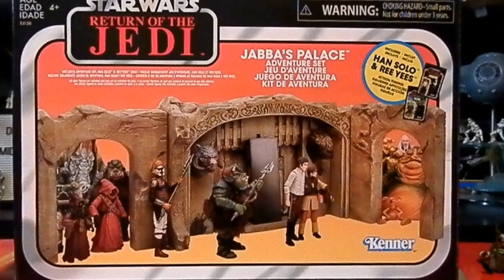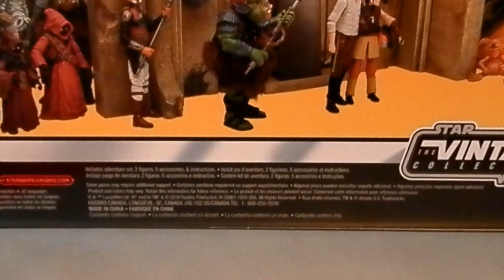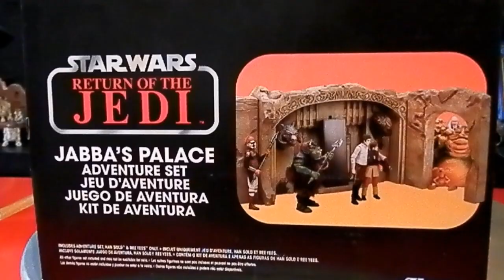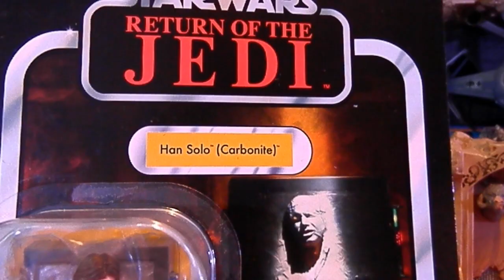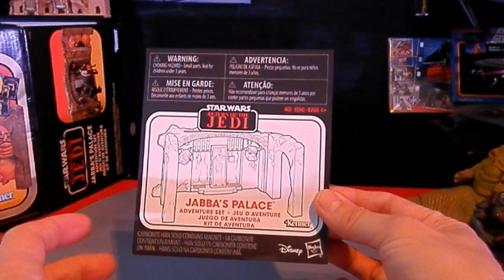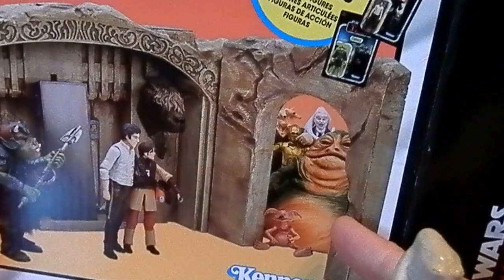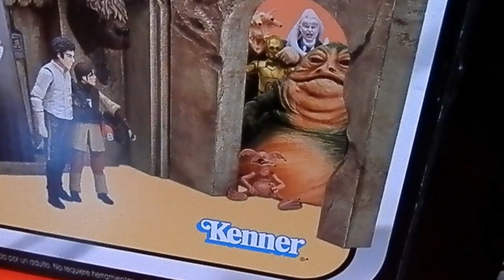STAR WARS - 436 - JABBA'S PALACE - ADVENTURE SET (THE VINTAGE COLLECTION)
Hier präsentiere ich Euch JABBA'S PALACE ADVENTURE SET von Hasbro aus der Vintage Collection von 2019, inclusive 2 Figuren auf Karte.. ...Ausgepackt, begutachtet und kommentiert.